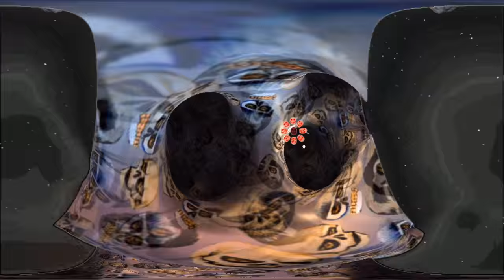8+=FYLM=+8 (Strunk Skulls)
By Matthew Shelton
Skull paintings by Victor Strunk
Music is Me or the Moon backwards & slowed down 25%